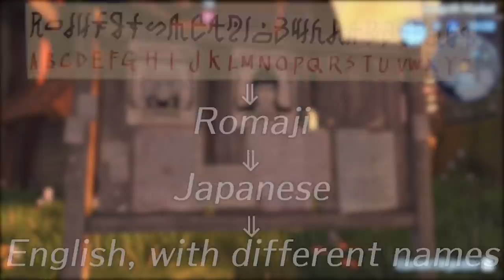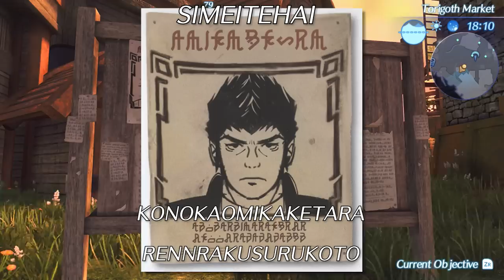Xenoblade Chronicles 2 – Episode 5: The Color "Emerald"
With this guy on the scene... we're done.